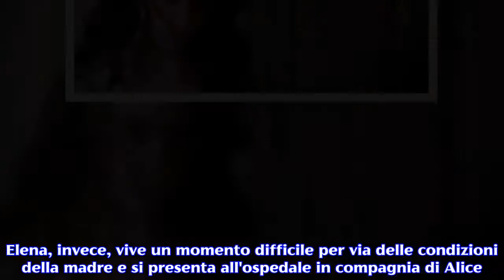Un Posto Al Sole, puntate dal 29 ottobre al 2 novembre: la paura di Vera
La compagna di Ferri teme che Marina possa possa risvegliarsi dal coma e raccontare alla polizia di essere stata minacciata. Nelle puntate di 'Un posto al sole' in programma da lunedì 29 ottobre fino a venerdì 2 novembre, Vera Viscardi decide di lasciare la città di Napoli per recarsi all'estero  in modo da conoscere lo psichiatra che le ha consigliato il compagno Roberto Ferri. Valerio viene informato della situazione dalla figlia ma non approva questa decisione e sente di non avere un ruolo importante all'interno della vita di Vera. Il fratello di Veronica, durante la permanenza ai Cantieri Flegrei, non ha mai avuto fiducia nel comportamento del padre di Filippo in quanto sarebbe interessato a ritornare a capo dei cantieri. Valerio pensa che Roberto potrebbe essere coinvolto nell'omicidio della sorella, poiché non sa che la figlia ha ucciso Veronica. Le uniche persone a conoscere la verità sono Marina e Roberto. La Giordano ha registrato le parole di Vera che ha rivelato al compagno di essersi macchiata dell'omicidio. Vera spera che Marina non si risvegli dal coma, altrimenti potrebbe rivelare tutta la verità alla polizia. La compagna di Ferri ha paura che Marina possa risvegliarsi dal coma e dichiarare alla polizia di essere stata minacciata dalla proprietaria delle imprese Viscardi. Silvia si rende conto della complicata situazione tra Patrizio e Vittorio: la donna chiede alla figlia di intervenire e trovare un modo per far riappacificare i due amici, mentre Michele continua a essere al centro delle incomprensioni tra Tiziano e Salvatore. L'impegno di Rossella riesce a far tornare la normalità nei rapporti tra Patrizio e Vittorio. Elena, invece, vive un momento difficile per via delle condizioni della madre e si presenta all'ospedale in compagnia di Alice. Le condizioni di Marina però non migliorano e la figlia trova conforto in Valerio. Niko e Susanna pronti ad accettare la proposta di Renato Poggi. Raffaele invita a cena Diego e Beatrice. La serata permette un riavvicinamento della giovane coppia. Niko e Susanna dopo aver parlato con Ugo hanno deciso di ampliare lo studio ma devono pensare alla nuova abitazione. Il problema della coppia Poggi-Picardi termina quando riceve la proposta da parte di Renato, che offre loro la sua casa perché vuole dividere l'abitazione in due appartamenti. Il padre di Niko comincia a pensare ai lavori che dovranno farsi all'interno della sua abitazione. Roberto decide di lasciare Vera nella clinica svizzera  per fare ritorno a Napoli.